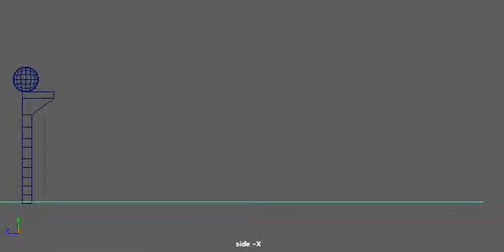pingPongBall NOgraphEditor 04